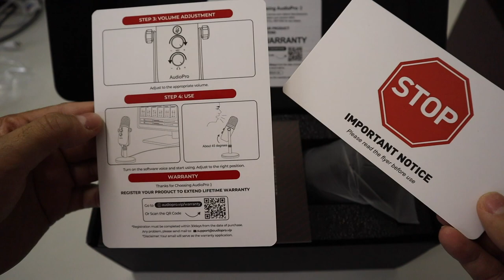Audio Pro Condenser Mic Unboxing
USB Microphone - AUDIOPRO Computer Condenser Gaming Mic

if you buy from these link I do get small amount of money but does not cost to you. This money helps me to keep up and do unboxing videos. I do really appreciate you if you buy from these links.

I shop my techs and gadgets at Aliexpress as well.

NEW USER SPECIALS
Did you know that you get extra savings when you buy using Rakuten App whenever you buy online or instore. to get $10 when you spend $25. This is one of the best App to earn cash back. You will thank me later. BTW we do get both money when you signup using my referral and thank you in advance, much appreciate you.

Canon T3i

*New* upgraded to Canon M50
Boya Shotgun mic

Gear: Yi 4K Action Cam

Joby tripod:

ZOMEI Aluminum Portable Tripod with Ball Head
Hero 5 Session

64GB Sandisk Ultra

My Referrals and how to save some money.

I use Sofi for my mobile banking and you can save, spend, and earn interest—all in one account. Use my link to sign up and you’ll get a $50 bonus.

To get Cash backs in-store and online purchases I use RAKUTEN. Use link to signup to get cash bonus.